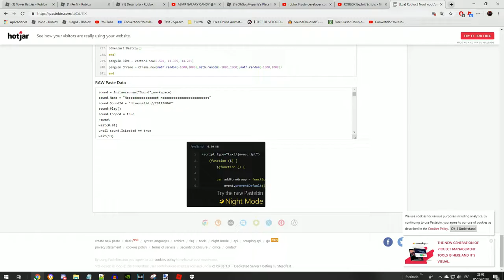Raiding a oder game, roblox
nerds